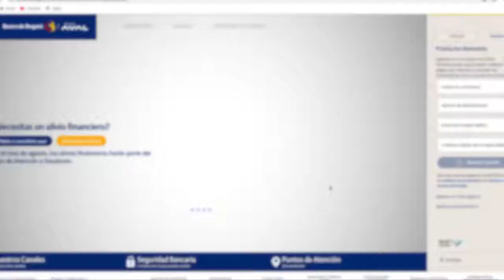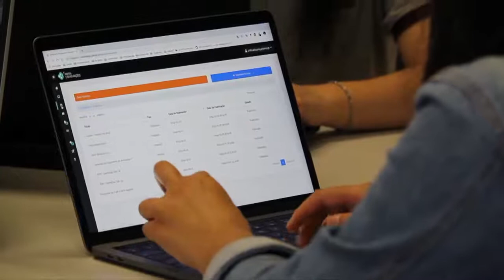Uso de canales digitales bancarios creció durante la pandemia | Noticias RPTV